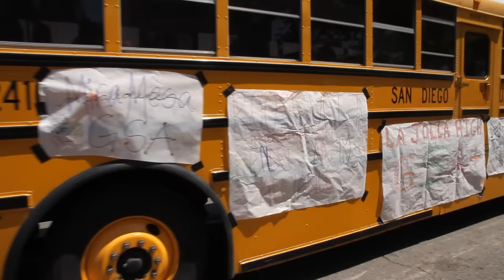San Diego Pride Parade - LGBT 2016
Raw videos of the San Diego Pride Parade

San Diego Pride Unites the World.

The parade began at the Hillcrest Pride Flag at University Ave. and Normal St., proceeds west on University Ave., turns south on 6th Ave., turns left onto Balboa Dr. and ends at Laurel St. 1.1 miles

Here is the lineup for the 2016 San Diego Pride Parade.

San Diego Women Riders
 San Diego Cruiser Club
 Tribute to Orlando
 Eric Fanning
 Military Contingent
 San Diego Veterans For Peace
 Community Grand Marshall, Michael Moore
 STEPPING STONE OF SAN DIEGO
 Champion of Pride, Sue Reynolds
Stonewall Service Award,
 San Diego LGBT Community Center
 PFLAG San Diego County
 Transforming Family
 Friend of Pride, Dale Kelly Bankhead
 Service Employees Int’l Union
 San Diego Unified School District
 Pride Youth Marching Band
 San Diego Pride Board of Directors
 Office of Mayor Kevin L. Faulconer
 American Medical Response (AMR)
 BUD LIGHT
 Radio Latina 104.5FM
 HP Inc
 Harrah’s Resort Southern California
 U.S Attorney’s Office
 SAN DIEGO DISTRICT ATTORNEYS OFFICE
 San Diego County Law Enforcement, Fire and EMS
 San Diego Sheriff’s Department
 San Diego County Office of the Primary Public Defender
 Stonewall Citizens’ Patrol
 Fellowship of Older Gays (FOG)
 car2go
 San Diego Gay Men’s Chorus
 SDG & E Sempra Energy
 Alaska Airlines
 Smirnoff, Captain Morgan & Peligroso / Diageo
 Community Service Award, Tita Viveros
 Transgender, Genderqueer and Intersex Communities of San Diego
 Stonewall Philanthropy Award, MARYAH
 Inspirational Couple, Denise Williams & Dana Toppel
 Wells Fargo
 UC San Diego Health
 UC San Diego LGBT Resource Center
 Diet Coke
 San Diego Padres
 St. Paul’s Episcopal Cathedral
 Hotel Del Coronado
 ACLU of San Diego and Imperial Counties
 Uber
 MUFG Union Bank – PRIDE Alliance
 Sony
 National Action Network
 Assembly Speaker Emeritus, Toni Atkins
 Honorary Grand Marshal, Gavin Newsom
 Todd Gloria for Assembly
 Imperial Court de San Diego
 San Diego Human Dignity Foundation
 San Diego Women’s Chorus
 Susan Davis for Congress
 Congressman Juan Vargas
 Scott Peters for Congress
 San Diego Democrats for Equality
 San Diego City Council President Sherri Lightner
 Barefoot Wine
 U.S. Bank
 2-1-1 San Diego/Imperial
 AIDS Healthcare Foundation
 Rich’s
 ESET